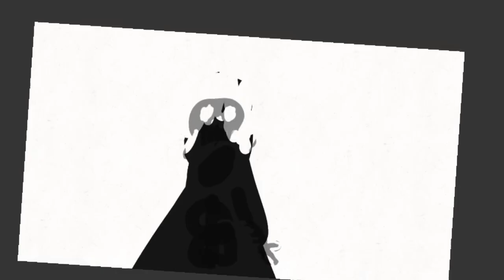J̷̼̩̓ō̷̫͇̍į̶͍́͌n̶͈̾ ̶͎̔̈u̵̟̓̃š̴̬̋ ̷͙̦͆j̷̯͆̓o̸̹͑i̸̧͂̚n̴̟̩̿ ̶͍̋͜ų̵͚̀͛ś̸̭̗ ̷̣͓̔̓